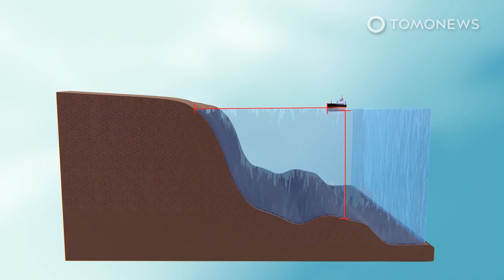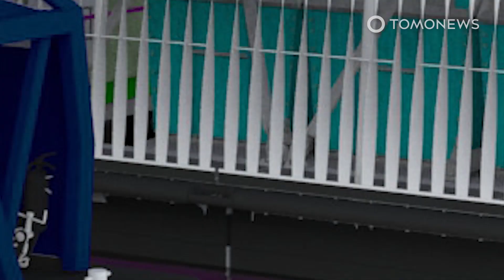Massive California Oil Spill Is Spreading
HUNTINGTON BEACH, CALIFORNIA — A major oil spill has struck the surfer’s paradise of Huntington Beach in California.

Reuters reports that a leak in an oil pipeline dumped more than half a million liters of crude oil on the famous beaches of Huntington Beach in California.

Disaster reaction units kicked into gear early Saturday, October 2, when boaters reported seeing an oily sheen on the water.

The oil spill was caused by a suspected leak in an underwater pipeline that takes oil from an oil production facility to shore.

The leaking pipeline is 28 kilometers long and runs 24 to 30 meters under the surface of the ocean.

It connects to an oil production platform named Elly, which in turn is connected by a walkway to a drilling platform named Ellen.

The facility began operating in 1980 in an area called the Beta Field.

Oil pulled from beneath the ocean and processed by Elly is taken by the pipeline to Long Beach.

Authorities say beaches will remain closed for weeks and maybe even months.

All of Huntington Beach was closed, and the spill covered beaches from the Huntington Beach Pier down to Newport Beach, a stretch of beachfront that’s popular with surfers and sunbathers.

Miyoko Sakashita, director of the Center for Biological Diversity’s oceans program, told The Associated Press that “the oil spill just shows how dirty and dangerous oil drilling is, and oil that gets into the water. It’s impossible to clean it up so it ends up washing up on our beaches.”